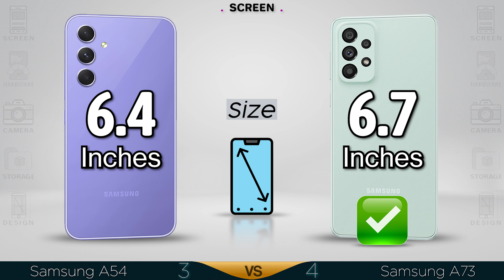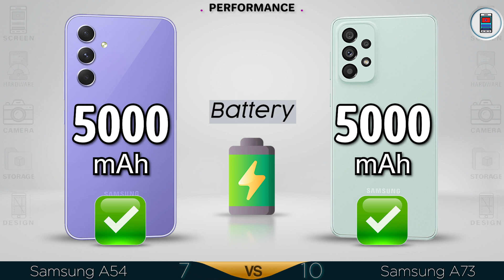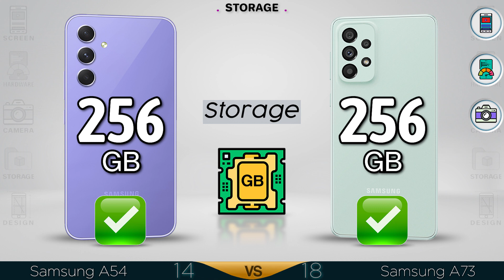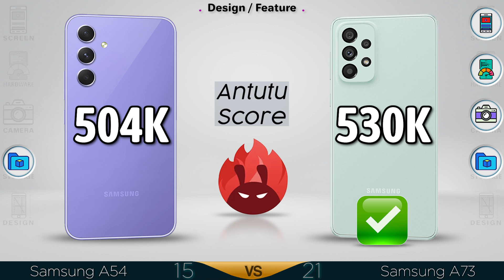Samsung Galaxy A54 5G vs Samsung Galaxy A73 5G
💲  Samsung Galaxy A54 5G price $370.00

😒 ✋ CONS ✋ 😒
❌ FM Radio

⏱️CHAPTER⏱️
0:00 Intro
0:08 Samsung Galaxy A54 5G Screen
0:49 Samsung Galaxy A54 5G Performance
1:31 Samsung Galaxy A54 5G Camera
2:11 Samsung Galaxy A54 5G Storage
2:41 Design

Samsung Galaxy A73 vs Samsung Galaxy A54 5G
Samsung Galaxy A 54 vs Samsung Galaxy A 73